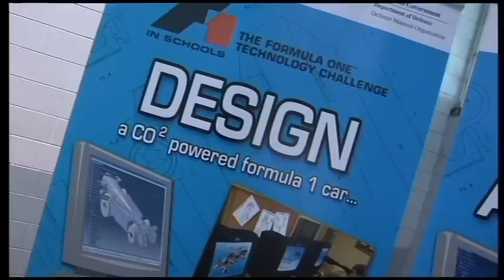CO2 Racing Car Competition